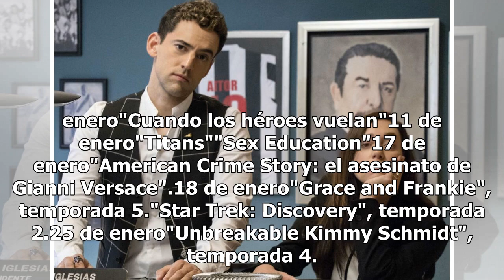Los estrenos que verás en Netflix en enero de 2019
"Club de cuervos" (cuarta temporada), "Godzilla, el devorador de planetas" y "Spotlight: En primera plana", son algunos de los estrenos en Netflix para enero de 2019; el público tendrá varias opciones para divertirse a todas horas. Año nuevo, series y películas nuevas.  Netflix estrena nuevas tempor...